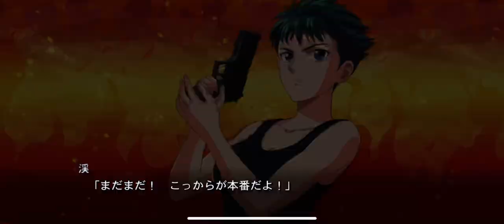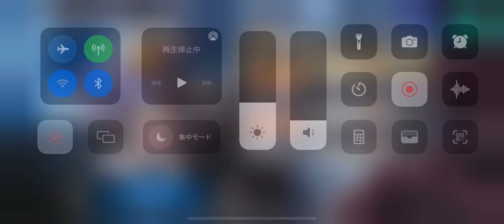スパロボDD 2章 Part14 第93話『機界花の苗床』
2018年11月19日配信の「生スパロボチャンネル」にて正式発表された、『スーパーロボット大戦X-Ω』に続くスマートデバイス向けスパロボ作品。令和最初のスパロボとなる。

2Dグラフィックスによる戦闘シーン演出やターン制のSLGシステムの採用、ユニットではなく装備パーツを対象としたガシャシステム等で『X-Ω』との差別化が図られている。